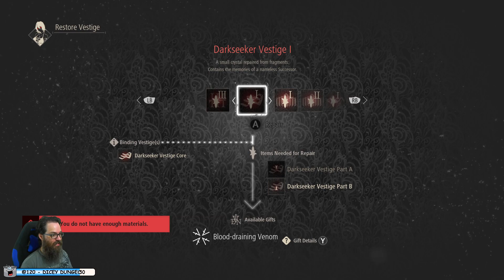Panz Plays Code Vein [RANGER] #24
In the face of certain death, we rise. Team up and embark on a journey to the ends of hell to unlock your past and escape your living nightmare in CODE VEIN.